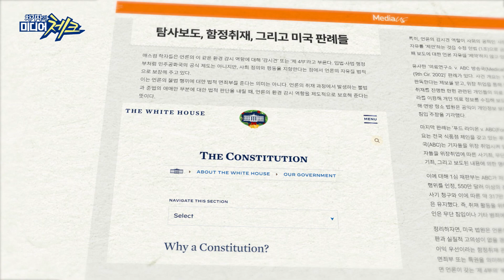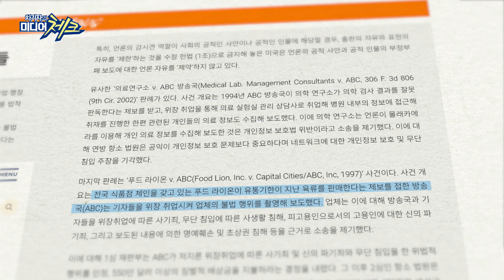[미디어 공감 좋은 TV] 함정취재 언론윤리 논란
사회 정의와 평등을 지향한다는 점에서 언론의 자유를 법적으로 보장해 주고있는데요.

OBS 옴브즈맨 프로그램 [미디어공감 좋은TV] ☆매주 금요일 오전 9시 방송 ☆

스크립트